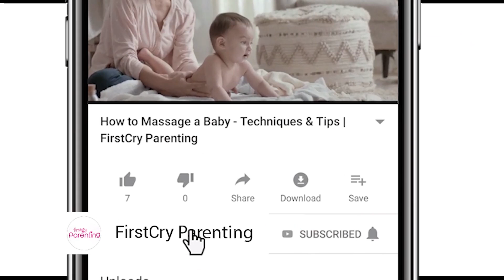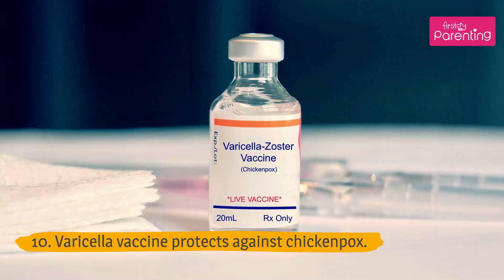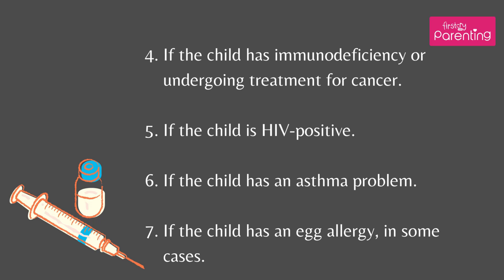Important Childhood Vaccinations for Various Diseases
As a parent, you must be aware of the importance of vaccines for kids. You must be mindful of your child's various vaccinations, what they do to prevent disease, and the important difference between mandatory and optional vaccinations.

This video has a detailed guide to vaccination benefits and gives you the knowledge you need to best make informed decisions about how and when to vaccinate your child. With the help of immunity, our body prevents disease, and vaccinations are in place to immunize you against certain diseases. In India, the Government of India's RI/UIP scheme is in place to ensure these diseases are accounted for and treated at an early age. Some vaccines do have side effects, but these side effects are typically mild and temporary. If you have more specific questions regarding child immunization, please consult a doctor for guidance.